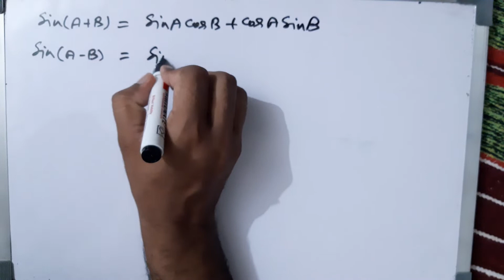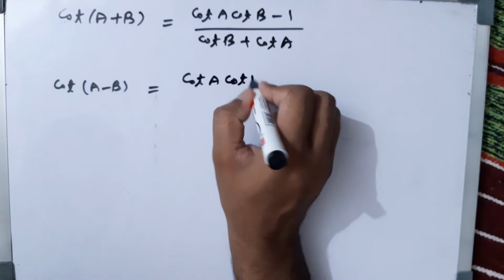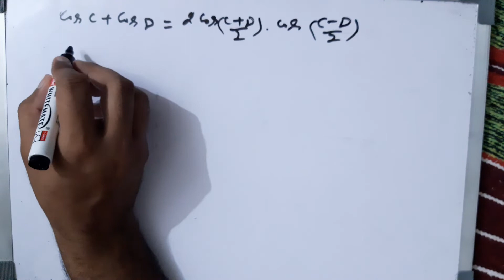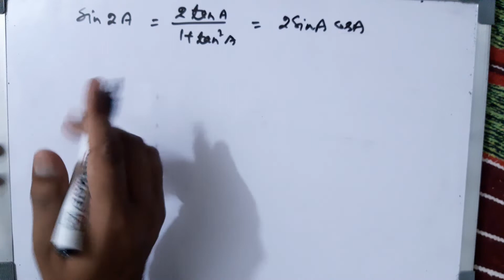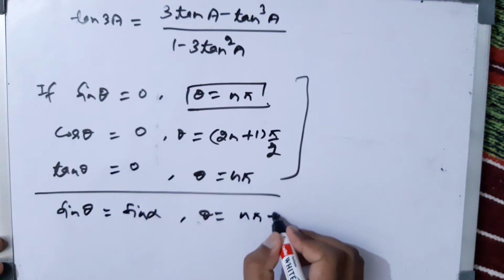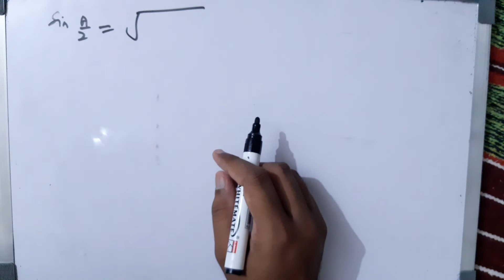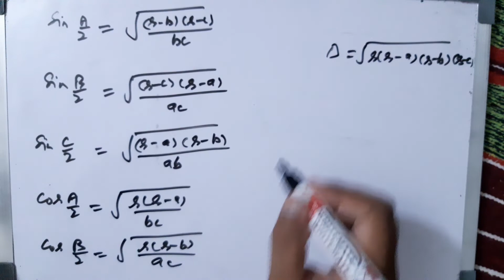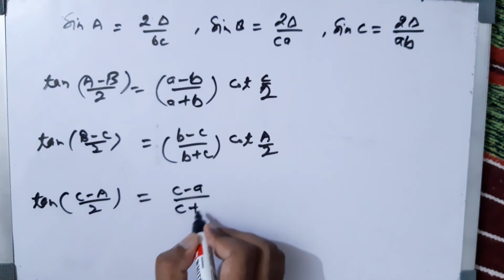Trigonometry Formulas revision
MATHEMATICS

tgt math
tgt art
tgt form kaise bhare
tgt maths classes 2022
tgt math complex number
tgt maths previous year question paper
tgt math classes in hindi
tgt maths syllabus 2022
tgt maths classes Chandra institute
tgt pgt math by utkarsh classes
tgt pgt maths short tricks
tgt pgt maths by Shukla sir
tgt pgt math marathon class

tgt math
tgt art
tgt pgt math previous year question paper
tgt pgt maths online classes
intermediate maths 1st year
intermediate maths
intermediate maths classes in hindi
intermediate maths 1a matrics
intermediate mathematics
intermediate maths 1b locus chapter in hindi
intermediate maths 1a trigonometry
intermediate basic maths
intermediate maths 2b circles
b.sc final year maths
b.sc maths online classes
b.sc 3rd year maths
b.sc maths syllabus
b.sc nursing  course details in hindi
b.sc k. Baad Kya kare
BSc  mathematics
m.sc maths syllabus
m.sc mathematics lectures in hindi
m.sc mathematics entrance exam in hindi
m.sc maths entrance exam questions  paper
m.sc maths me kitne questions  paper hote h
calculus tgt maths
calculus for pgt
calculus class 12 maths